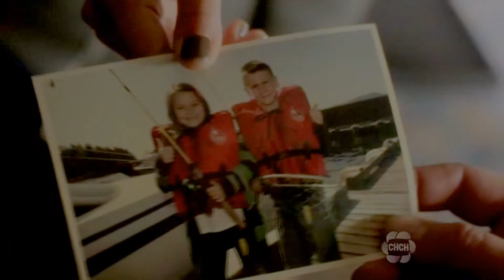[THE SECRET CIRCLE] Diana & Adam | Just Trying To Keep It Together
My (short) attempt at a (semi-angsty) DIADAM vid. I started it after Slither and Wake helped me finish! I plan on making more as we get more stuff! NO CADAM VS DIADAM SHIPWAR BS HERE PLEASE! Comments are love

Fandom - The Secret Circle
Ship - Diana and Adam
Song - Beside You
Coloring - thegangstatutorials